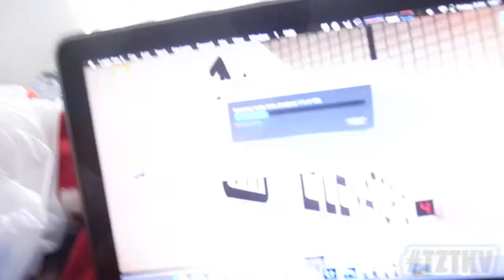[35] IT WORKED! (5.15.15)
I take pictures!